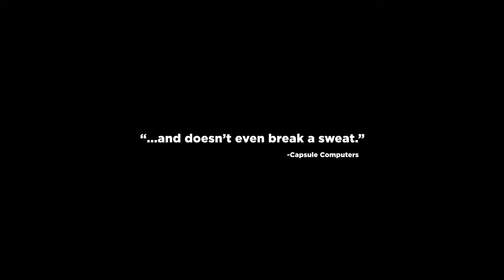Top 5 Android games 2018 (with good graphics)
Hello ppl here's the top 5 Android games